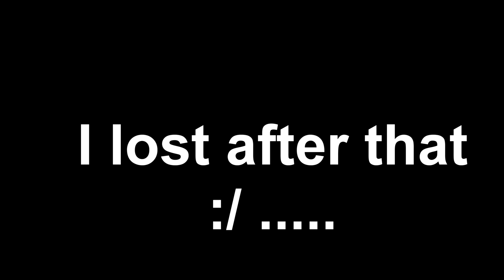Omg Super Bowl Legends Debut! Willie Brown Is The Goat! - Madden Nfl 18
But seriously for those who do not know, i am a college student/ Part Time Worker. i love interacting with you guys in the comments section, its like a freaking party down there sometimes!